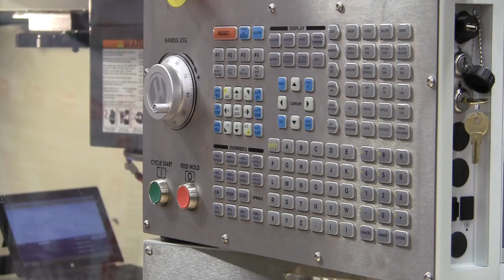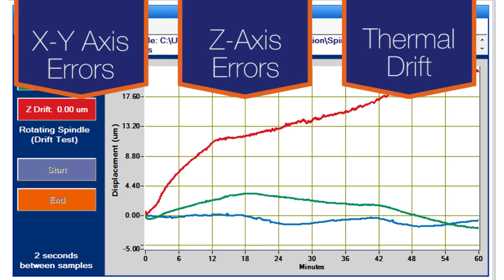SpindleCheck Easy Setup